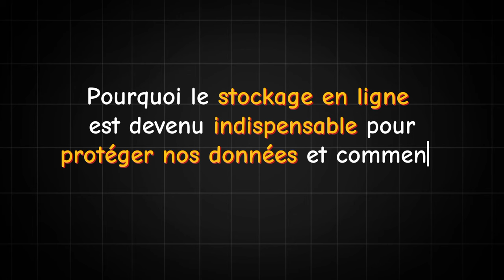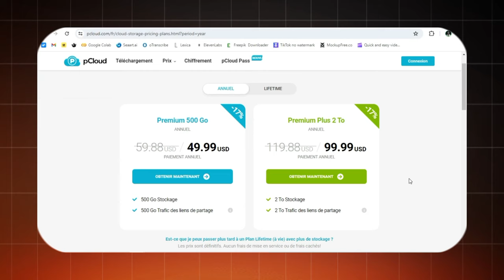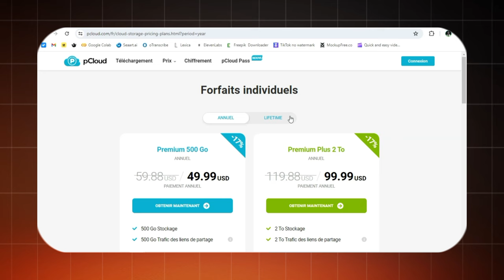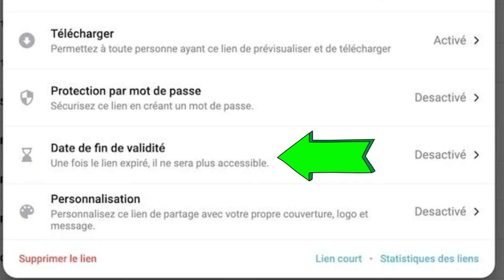pCloud le meilleur service de stockage en ligne cloud à découvrir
☝️ pCloud : le meilleur service de STOCKAGE en ligne (CLOUD) en 2024 ☝️

Dans cette vidéo vous trouverez des informations sur le meilleur cloud français pour stocker vos fichiers en toute sécurité !

Ne manquez pas nos futurs guides et astuces sur l'élevage de poules en vous abonnant à notre chaîne.